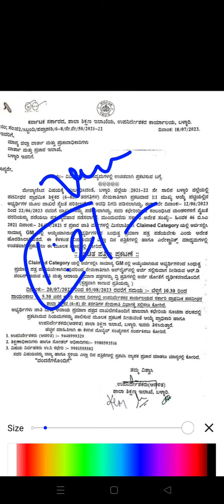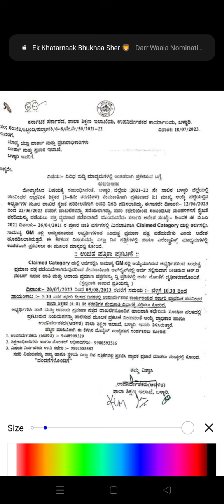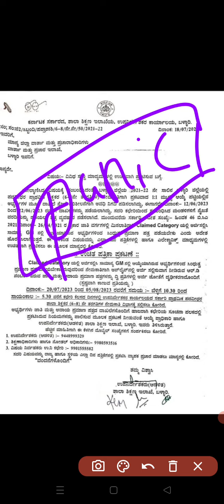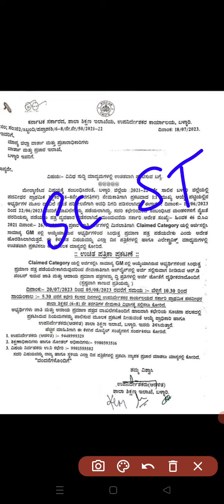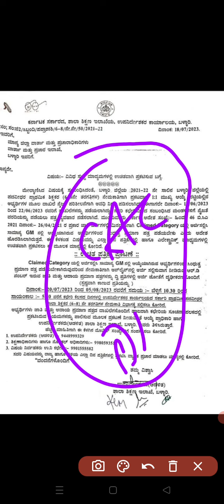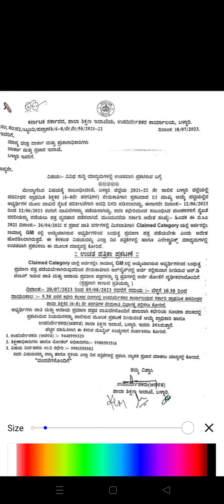GPSTR 22|GM ಸಿಂದುತ್ವ|Claimed category|almost ಎಲ್ಲಾ ಜಿಲ್ಲೆಗಳಲ್ಲೂ ಅನ್ವಯ|ಮನವಿ ಡಿಡಿಪಿಐ